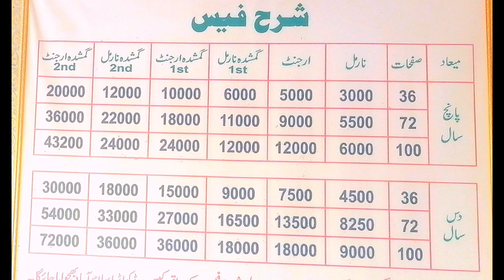Passport Bnany Ka Tarika | How To Apply Pakistani Passport| Passport Documents & Fee 2022&2023.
Vlogs by khalid channel par meny apni na kam danki ke b videos start krne hy Passport banwane ka tarika & how to apply Pakistani Passport Pakistani Passport Documents & fee 2022/2023.

how to apply for Pakistani Passport what is complete process of passport .

how much fee of passport and what is the requirements of Pakistani Passport 2022/2023.

passport documents required all passport Documents.
how to submit passport documents.

Pakistani Passport fee documents & Apply in 2022/2023.

Passport banwane ka tarika kia h kitni fee h .
Passport renew krwane ka tarika.
Pakistani Passport all information.
Passport ki mukmal malonat 2022/2023.